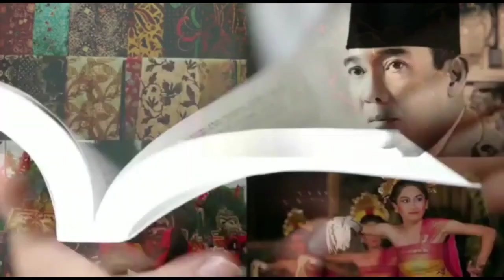Dojo Renzo United Juara Umum 1 Kasal Cup 2023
Dojo Renzo United mengukuhkan diri menjadi dojo terkuat di Tanah Air. Untuk dua tahun berturut-turut, karateka-karateka Renzo United menyabet gelar Juara Umum 1 Kasal Cup.